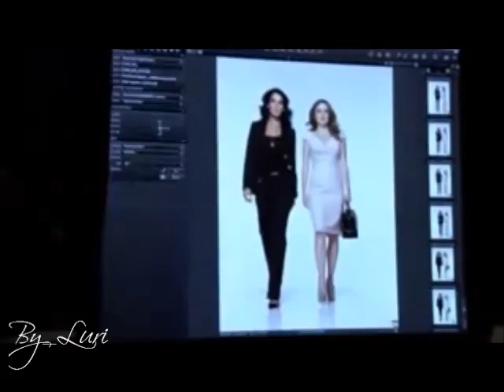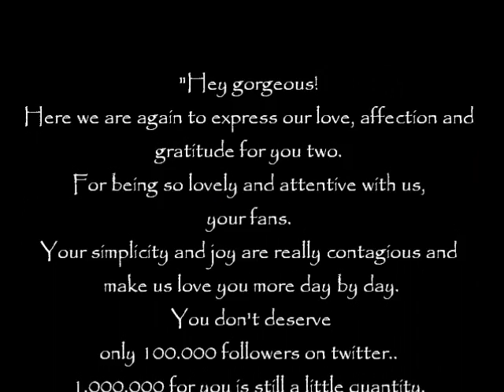Dancing with Angie Harmon and Sasha Alexander